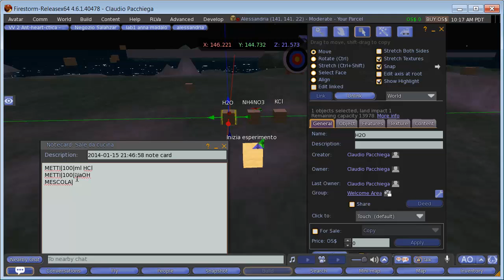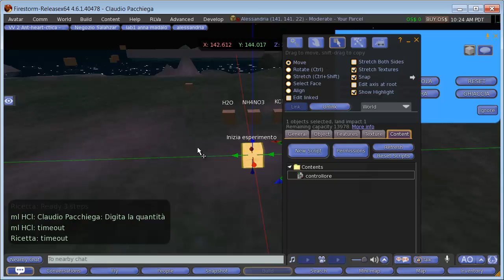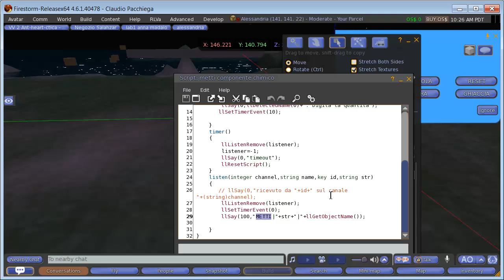Edmondo Aprile 2014 - esperimento chimica pt2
Script che controlla che lo studente realizzi quanto definito in una notecard contenente una "metodica"

* esempio di notecard:
METTI|100|ml HCl
METTI|100|ml NaOH
MESCOLA